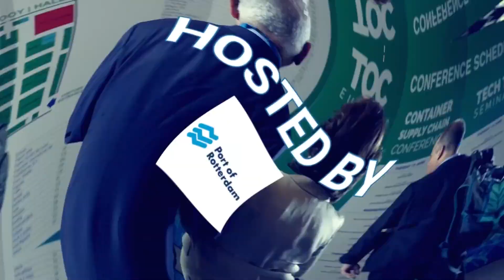TOC Europe 2022 - Interview with Terminal Investment Limited